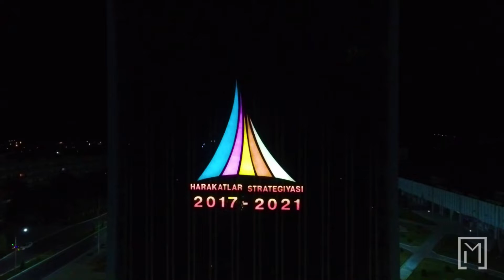navoi tourism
Tourism is also dTourism is also developing in the Navoi region at a new stage.  In particular, special attention is being paid to attracting foreign tourists to our region and popularizing domestic tourism. To further develop tourism potential in Navoi region, Uchukuduk and Tomdi districts, as well as in Zarafshan city, increase the flow of local tourists, expand and improve the quality of services provided in the region in accordance with modern requirements, establish guest houses and thereby develop tourism and infrastructure facilities.  large-scale works are being carried out. The General Department of Tourism and Cultural Heritage of Navoi region carried out promotional activities with the population on the development of tourism in the above-mentioned areas.  During the meetings, the following activities were carried out on the development of tourism in the region.eveloping in the Navoi region at a new stage.  In particular, special attention is being paid to attracting foreign tourists to our region and popularizing domestic tourism. To further develop tourism potential in Navoi region, Uchukuduk and Tomdi districts, as well as in Zarafshan city, increase the flow of local tourists, expand and improve the quality of services provided in the region in accordance with modern requirements, establish guest houses and thereby develop tourism and infrastructure facilities.  large-scale works are being carried out. The General Department of Tourism and Cultural Heritage of Navoi region carried out promotional activities with the population on the development of tourism in the above-mentioned areas.  During the meetings, the following activities were carried out on the development of tourism in the region.